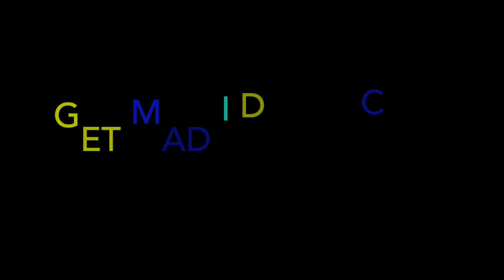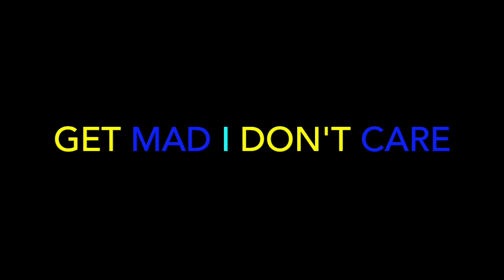Vybz Kartel - Summertime [Official Video] - REACTION